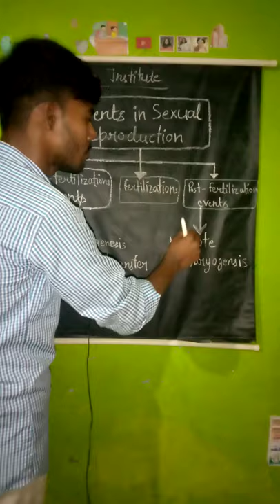Events in sexual reproduction Sexual reproduction # Neet NCERT Biology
Events in Sexual reproduction

Darwin Institute

Sexual reproduction
# Neet NCERT bio reproduction
Phases of reproduction
Neet Shorts # Tricky Neet
NCERT Biology
Learning channel
Study Channel #👍👍👍👍

Educational channel

Funda in Neet study
for students

button
Tricky Biology